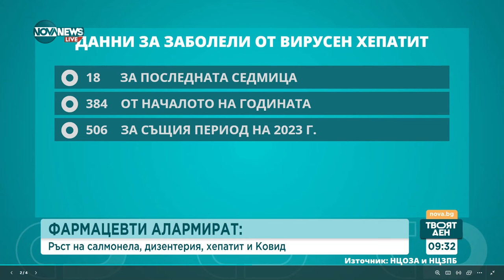Фармацевти алармират за ръст на заболелите от салмонела, хепатит и дизентерия